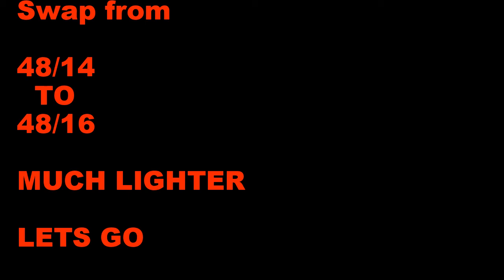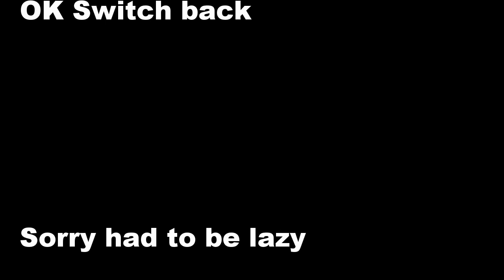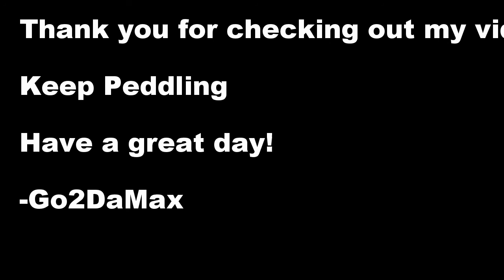Sf Bike ride compilation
Took a bunch of footage from riding around Sf and created this one. First time adding songs to it needs work but meh.